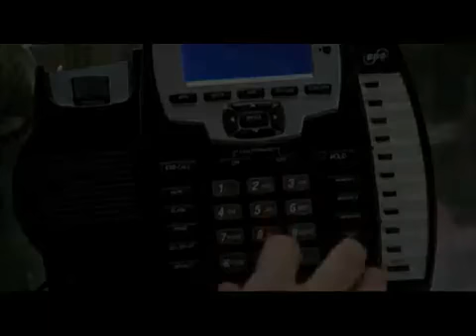Fringe - Sneak Peek 5 3x05 ("Amber 31422")